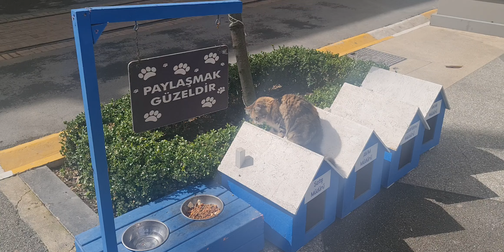Walking Istanbul region Yeşilpınar shopping mall Vialand. Spring atmosphere ✨️